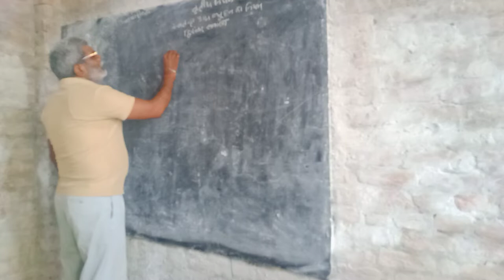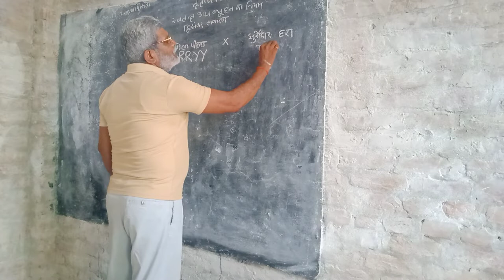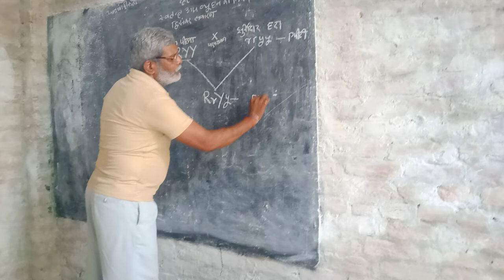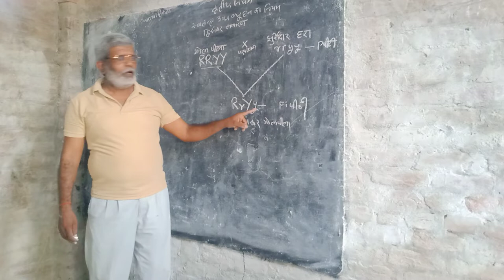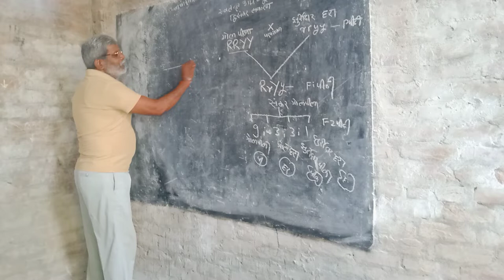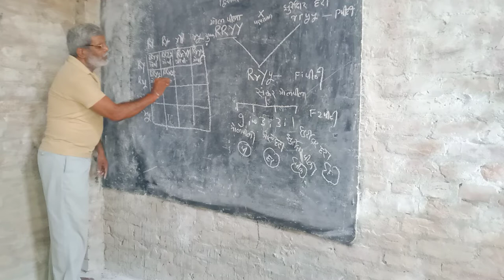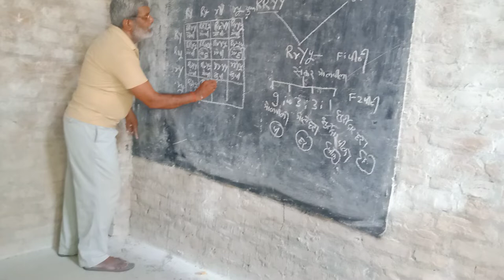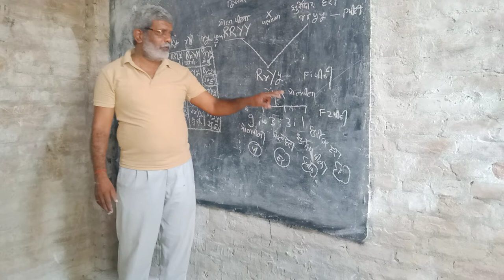law of heredity part 2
law of heredity